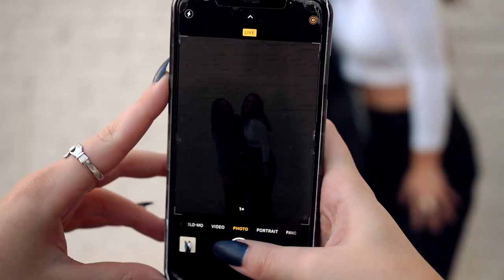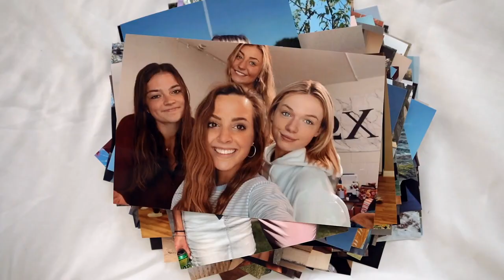CHI OMEGA ⭑ FURMAN UNIVERSITY | Recruitment Video 2021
The Epsilon Lambda chapter of Chi Omega at Furman University encourages you to GO GREEK & find your home at Furman! Here's a peak into our sisterhood and who we are... ☆

VSCO: furmanchio